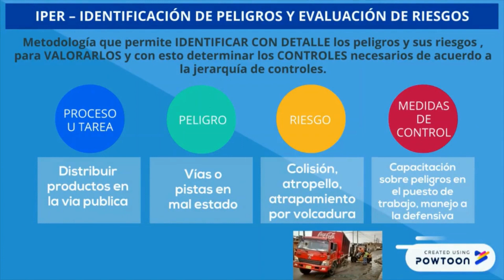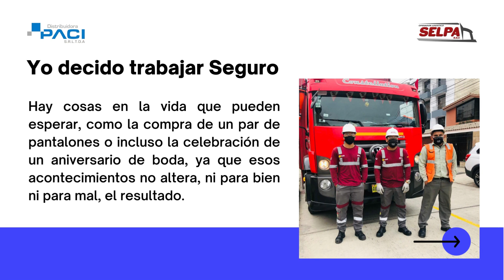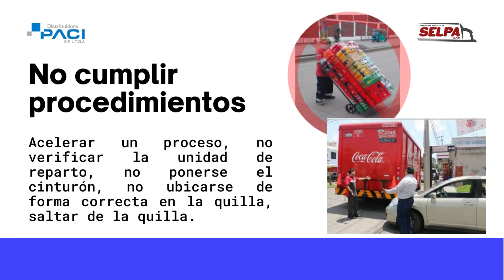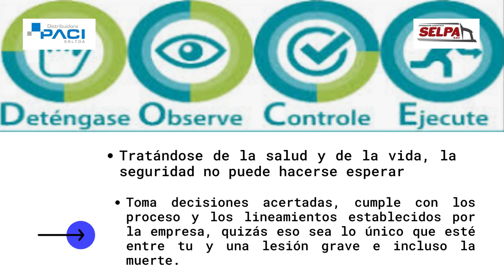IPER Y MAPA DE RIESGO/YO DECIDO TRABAJAR SEGURO